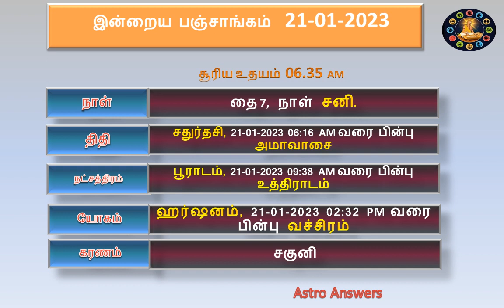Today Panchangam 21-01-2023 | Daily Panchangam Today Tamil | Astro Manikandan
Astro Answers: Today Panchangam 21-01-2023 | Daily Panchangam Today Tamil | Astro Manikandan

தமிழ் நாள் கலி:5124 சுபகிருது ஆண்டு. தை,7
கிழமை காரி (சனி)
திதி தேய்பிறை (கிருஷ்ண பக்ஷம்), சதுர்தசி, 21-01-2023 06:16 AM வரை பின்பு அமாவாசை
விண்மீன் பூராடம், 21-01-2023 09:38 AM வரை பின்பு உத்திராடம்
யோகம் ஹர்ஷனம், 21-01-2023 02:32 PM வரை பின்பு வச்சிரம்
கரணம் சகுனி

ராகு நேரம் 09:27 AM to 10:54 AM
எமகண்டம் 01:46 PM to 03:12 PM
குளிகன் 06:35 AM to 08:01 AM
வார சூலை கிழக்கு, தென்கிழக்கு 09:47 AM வரை; பரிகாரம்: தயிர்
யோகம் சித்தயோகம்
Here is list of the most interesting videos of Astro Answers :

Hi ellarukkum Vanakkam Naan ungal Astro Manikandan. My ambition is that each and everyone should know at least basic astrology. Why do you need to know about this? In our ancient ancestors everybody knew astrology, but now we have lost that.  We want to know about the fundamentals of today, what day, thithi, star, yoga and karanam. And also we must  know where the planet is in position like that, so and so.. Don't worry about that, because now we will continue through this Astro Answers YouTube channel.

 Astro Manikandan surly says that we still have One Solar System, 27 stars, 12 rasi and 9 planets. Astro answers give lots of Tamil astrology prediction information to an online astrologer in Tamil and users                                                             Thank you to Astro Mani.